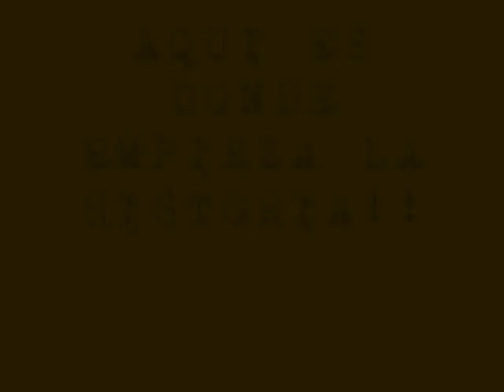Halo Reach Ending °°°SPOILER°°° Español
Halo Reach Ending °°°SPOILER°°°. Español.Mi Prima Jugando Halo Reach